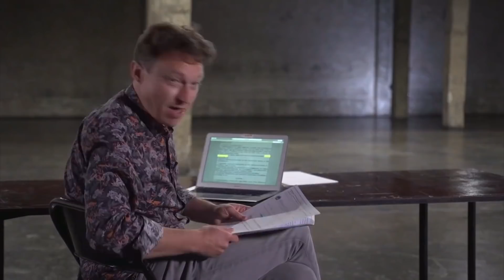What is happening to the Uighurs? Exiled Uighurs push for ‘genocide’ investigation - BBC Newsnight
A group of Uighurs in exile have submitted evidence to the International Criminal Court in the Hague, urging the prosecutor to investigate. [This report contains distressing testimony.]

Uighur exiles have submitted evidence to the International Criminal Court in the Hague an urging the prosecutor to investigate senior Chinese leaders, including President Xi Jinping, for genocide and crimes against humanity. But what exactly is happening to the Uighurs?

The government these days seems to find itself oscillating between quarrels with Russia and China.

There's been the Huawei 5G decision and recriminations over Hong Kong. But the issue of Xinjiang and the treatment of the Uighurs living there is perhaps the most sensitive.

It's very hard to report on since independent access to the vast region in the far west of China is impossible.

But a growing body of evidence has emerged of repression of Muslim minorities.

Witnesses allege torture and other abuse in re-education camps. Beijing says these centres are there to combat Islamist extremism.

International Editor Gabriel Gatehouse reports.